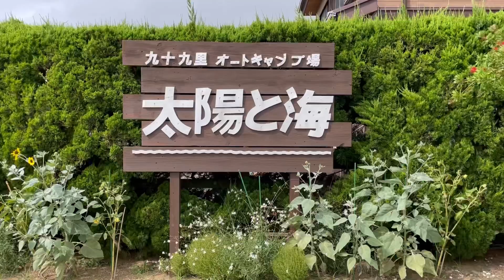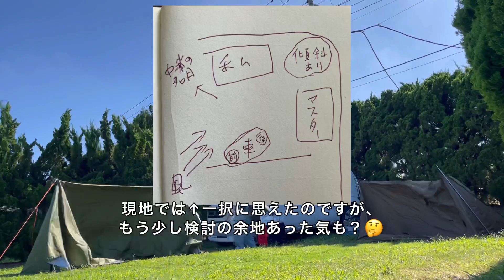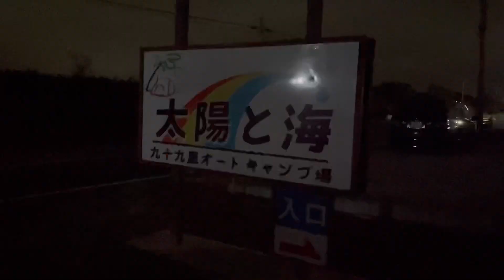【ソロデュオ】九十九里オートキャンプ場 太陽と海 ～ケビンのバーガーを作るの巻～【中秋の名月】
先月キャンプ番長のブッシュクラフトにお連れした近所のビアバーのマスターが、ソロキャンプデビューされることを決意🔥もともとの趣味であるボディーボードのベースにしたいとのことで、全ギア初卸のソロキャンプデビューをサポートして参りました🍀

とはいえ折角のキャンプなので、私もやりたいことやる💨お気に入りのYouTubeチャンネルで見たハンバーガー作りと、中秋の名月を満喫。ハンバーガーはかなりの出来栄えなので、是非ご刮目くださいませ～🍔💖🌝

◆今回のキャンプ地
千葉県旭市 九十九里オートキャンプ場 太陽と海

◆ケビンのバーガーの動画

◆マスターとの前回動画
千葉県旭市アサヒベース 〜ボーイスカウトとぼっちでブッシュクラフト気分の巻〜

◆新ギア
OUTBEAR【直火で使えるステンレスボトル】（食品衛生法許可取得済）750ml

チャプター
0:00 オープニング、本日はソロデュオ！
0:42 キャンプ場、今回の区画
1:05 ソロデュオ設営、皆さんならどうします？
1:28 設営完了！
1:43 海へ
2:17 もらったみかんでドリンク作る
3:23 沈む夕陽と満月
4:32 梨のオススメメニュー2品、マリネと焼き梨
5:32 月と雑談音声
5:55 ケビンのバーガー！！
6:55 月見団子の豚バラ巻、豚バラほりにしまぶし炙り
7:15 コーヒーと焼き梨
7:53 自作簡易ハンガー、にゃんことおやすみ
8:39 エンディング
8:59 【おまけ】お月様長回し

～Thanks～
◆BGM
8月、神様も線香花火をしたいの。by Masuo
NHK きょうの料理テーマ ※動画内ではきょによる二次創作BGM
※上記以外はYoutubeオーディオライブラリの自動出典表示を参照